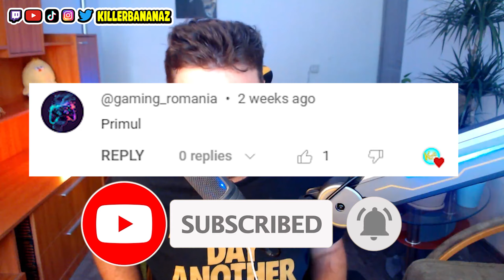A DEVENIT ROBIN DIN TEEN TITANS RAU DIN CAUZA PTSD-ULUI?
Seria originala Teen Titans a fost destul de cunoscuta asa si chiar si acum mai apar informatii, dar si teorii cu privire la personajele din ea. Hai sa vorbim azi despre Robin si sa vedem daca acest personaj a avut sau nu probleme de-a lungul acestei serii.